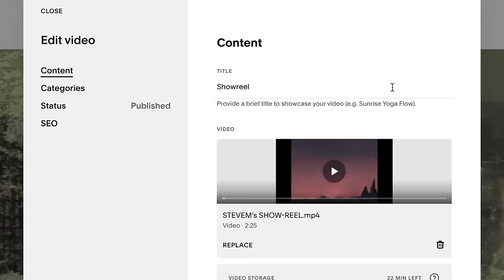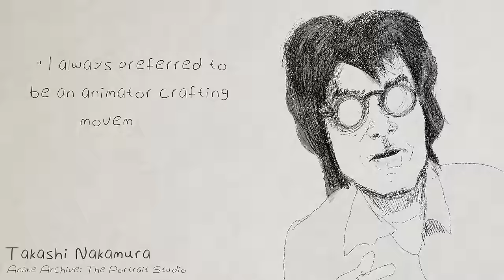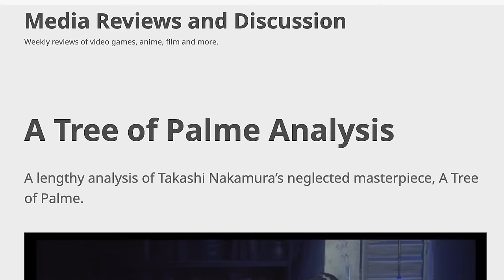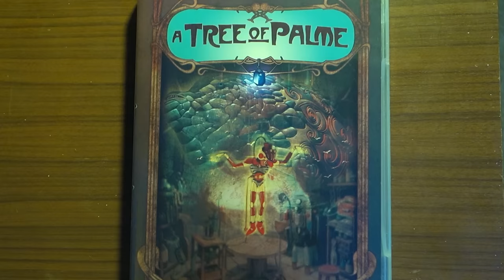The DARKEST Pinocchio Adaptation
Tree of Palme is an underrated twisted version of Pinocchio which more people should see